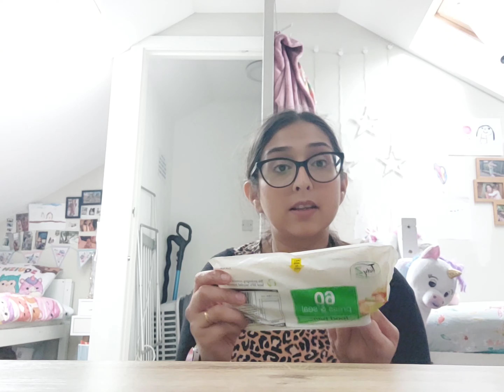Ramadan Day 1, Mini shopping haul etc..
Hello, my lovelies! I'm so excited to have you back on my channel. In today's video, I'm sharing with you my Ramadan Vlog 1. This is the first vlog of my Ramadan journey, and I can't wait to take you along with me.

Since I didn't fast during the first few days, this vlog covers my first day of fasting. I'll be sharing my thoughts, feelings, and experiences throughout this special time, so I hope you enjoy watching and feel inspired to join me on this journey.

As always, your support means the world to me.

You'll also get access to exclusive content, behind-the-scenes footage, and so much more.

Thank you for your love and support, my lovelies. I can't wait to share more of my Ramadan journey with you, and I hope you'll join me for the rest of the ride. Let's make this Ramadan the best one yet!